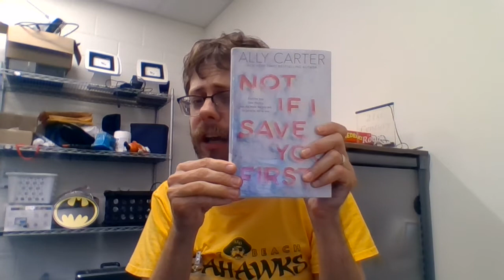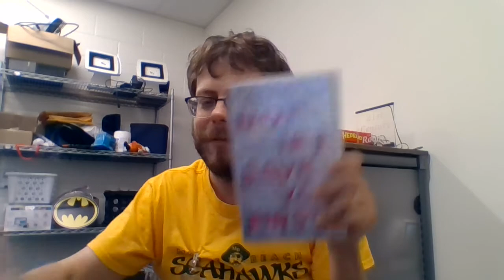NotIfISaveYouFirstBookTalk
A book talk on the novel, Not If I Save You First.